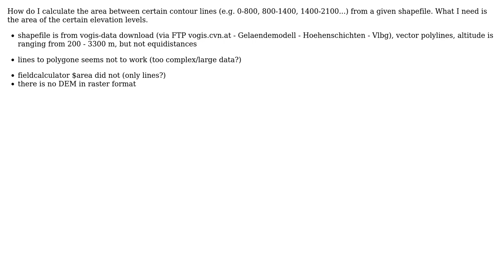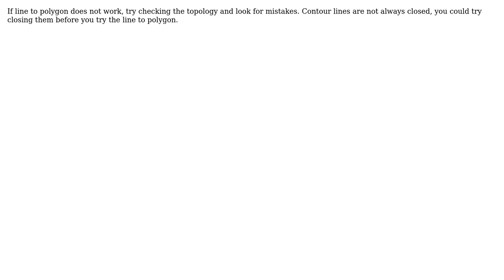GIS: How calculate areas between certain contour lines in QGIS? (2 Solutions!!)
GIS: How calculate areas between certain contour lines in QGIS?

With thanks & praise to God, and with thanks to the many people who have made this project possible! | Content (except music & images) licensed under CC BY-SA | Music | Images & others | With thanks to user user23715 user user16032 user nmtoken user Nicolas Cadieux and the Stack Exchange Network Trademarks are property of their respective owners. You are responsible for your own actions.